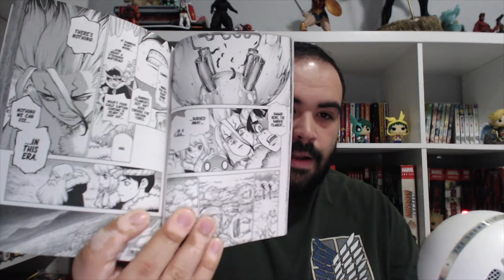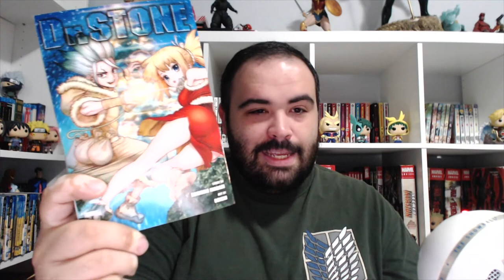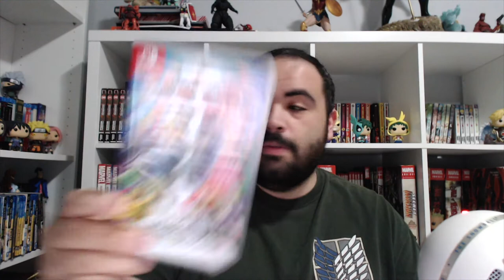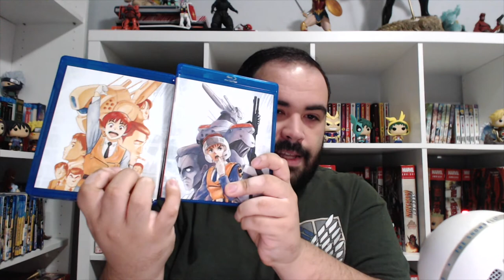Geek Haul September 2019!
Here's all the stuff I got in the past month! :)